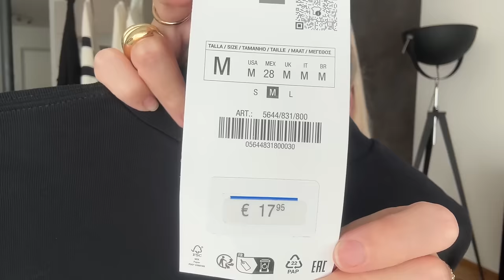ŐSZI RUHATÁR ALAPDARABOK